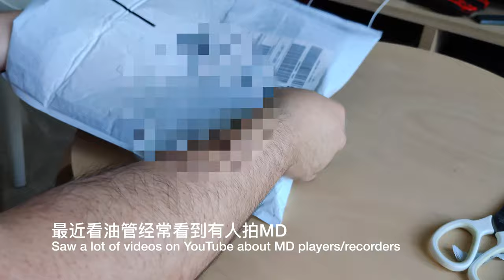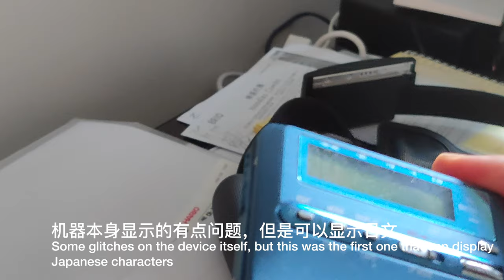开箱 Unboxing an old MiniDisc recorder MD 随身听和碟子